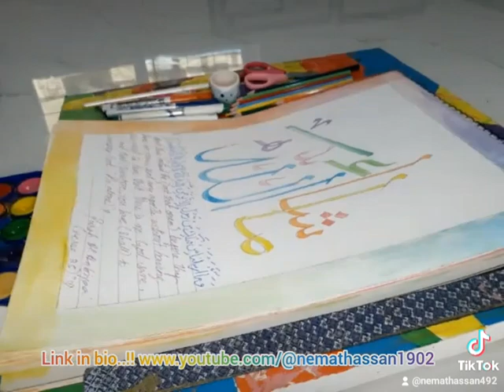"Maa Sha Allah."♡ | Calligraphy art🌈| how to create | NH Art | 03.10.2024